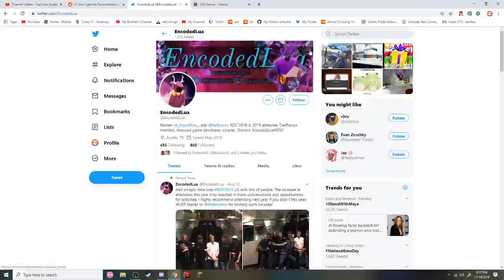this needs to stop